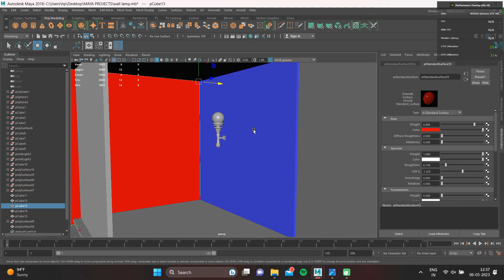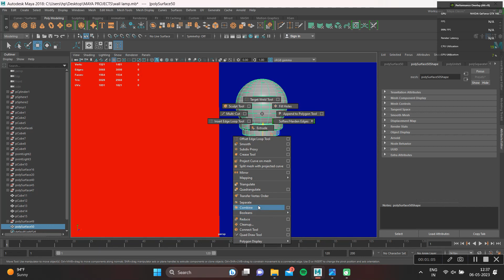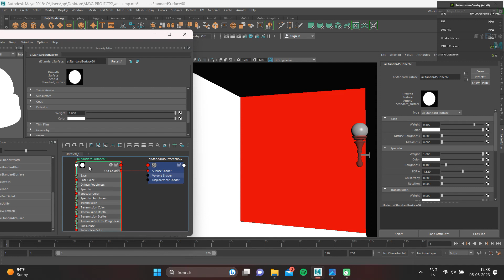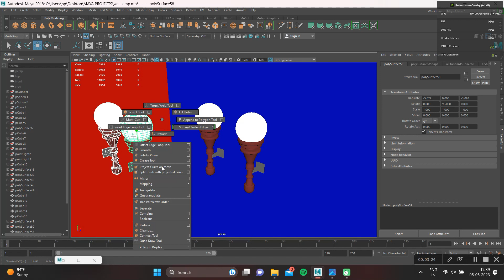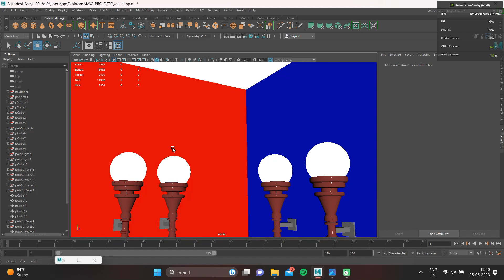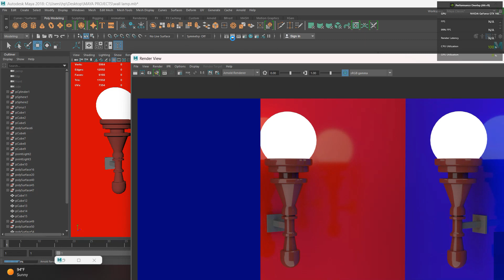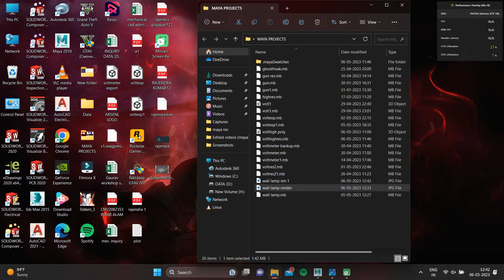Wall lamp modelling | Part-2 | Render | Maya tutorial | Maya classes | Cademate